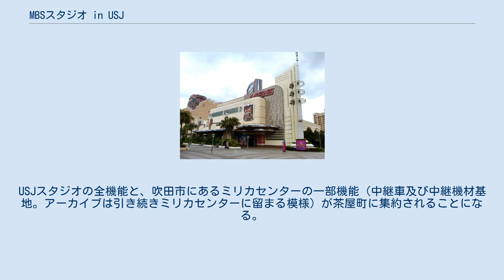MBSスタジオ in USJ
MBSスタジオ in USJ（エムビーエススタジオ イン ユーエスジェイ）は、大阪府大阪市此花区桜島に開業したテーマパーク「ユニバーサル・スタジオ・ジャパン」 (USJ) 内で、毎日放送 (MBS) が2014年3月末まで管理・運営していたテレビスタジオ。
 MBSの開局50周年記念事業の一環として、2001年3月31日にグランドオープンしたUSJのテレビスタジオとして建設。
完成後、千里丘放送センター（大阪府吹田市。2007年閉鎖）で収録されていたMBS制作番組（『痛快!明石家電視台』や「ドラマ30」など）のほとんどが当スタジオへ移行した。
USJからの最初の番組は、USJオープン当日に放送されたMBS制作・JNN全国ネットの生番組『いい朝8時』（出演・うつみ宮土理ほか）であった。
 関西ローカル番組の一部は当スタジオで制作されているほか、過去には「ひるドラ」の一部作品もここで制作されていた。
 JNN系およびTBS系列の放送局で本社以外にこのようなスタジオを保有しているのは、TBSの緑山スタジオ・シティ（神奈川県横浜市青葉区。所有は親会社の東京放送ホールディングス (TBSHD)）とTBS砧スタジオ（東京都世田谷区の東京メディアシティ内。緑山スタジオ・シティが運営）である。
 また、利便性を考え、大阪市北区茶屋町のMBS本社とUSJスタジオ間に、MBS社員と関係者（番組出演者など）向けの送迎バス（運行担当は北港観光バス。一般は利用不可）が運行されていた。
 2006年まではUSJのアトラクションとして同スタジオ内で「テレビプロダクションツアー」が組まれていたが、諸事情により中止された。
2010年8月放送の『ジャイケルマクソン』では明石家さんまが「ツアー客によるガラス越しの見学が気になって仕方なかった」というエピソードを挙げている。
 USJスタジオの敷地賃貸は2011年3月末までの契約となっていたものの、2008年1月9日に行われた社長年頭会見で契約期間の10年延長を発表したが、翌年の1月7日に行われた社長年頭会見で、茶屋町のMBS本社本館（M館）の北隣に建設された新館（「B館」、2014年4月4日から運用開始）を建設することなどを理由に、2014年3月31日をもって撤退することを表明し、同スタジオの機能を「B館」内に新設のスタジオへ移す形で閉鎖された。
建物は現在も残され、「ステージ18」の名称でイベントホールなどとして使われた後、2020年からは世界最大面積のフリーウオーク型VRアトラクションの常設施設「XR WALK」として運用されている。
MBSロゴの看板やユニバーサル・シティウォーク大阪側に掲示していた垂れ幕は撤去されている。
なお、同社のオープンスタジオは、茶屋町社屋の増築の際、新たに「ちゃやまちプラザ（ちゃプラステージ）」がエントランスに設置されている。
 本社に同規模のスタジオが一つしかないため、基本的には収録番組のほぼすべてがこちらで制作されていた。
このほか関西ローカルの生放送番組もこちらで制作されることが多かった（『ちちんぷいぷい』と『知っとこ!』は本社から放送）。
また当所で制作されたテレビ番組は、すべてハイビジョン制作であった。
 「ひるドラ」については、毎日放送が制作を担当するドラマのすべてをここで収録するわけではなく、在京の制作会社や東京支社主導で制作された作品については在京のスタジオ（砧スタジオなど）で収録されていた。
ここで収録される作品はMBS企画が制作協力に名を連ねる作品が多かった。
 を挙げている。
 毎日放送は2010年8月、大阪市北区茶屋町にある現本社・放送センター北側の敷地面積2,119.12m2の土地に地上15階・地下1階の新館を建設することを発表。
2011年4月に着工、2013年9月末に完成し、2014年春から運用を開始した。
USJスタジオの全機能と、吹田市にあるミリカセンターの一部機能（中継車及び中継機材基地。アーカイブは引き続きミリカセンターに留まる模様）が茶屋町に集約されることになる。